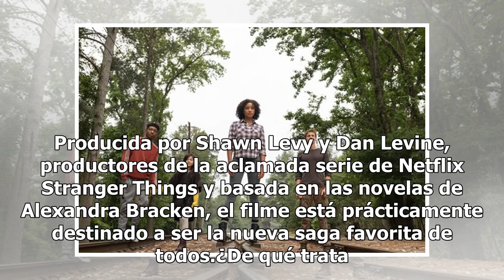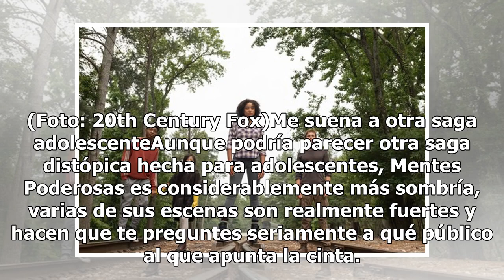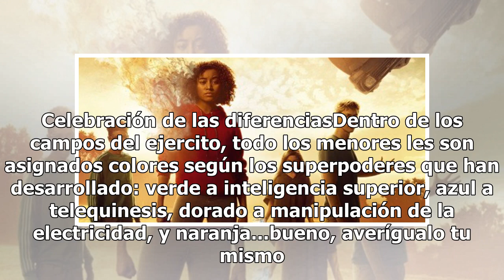Tres razones para no perderte la película 'Mentes Poderosas'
El día de hoy llega a las salas de cine mexicanas la cinta Mentes Poderosas. Producida por Shawn Levy y Dan Levine, productores de la aclamada serie de Netflix Stranger Things y basada en las novelas de Alexandra Bracken, el filme está prácticamente destinado a ser la nueva saga favorita de todos.¿D...